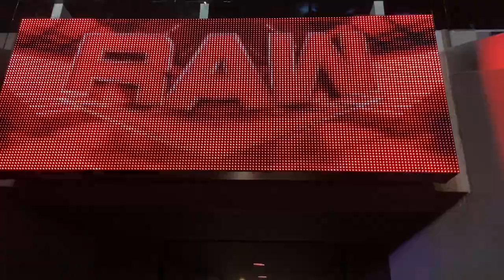WWE Raw in Brooklyn Vlog! Elimination Chamber 2023 Go Home Show! Brooklyn, NY 02.13.23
I attend Monday Night Raw at the Barclays Center in Brooklyn, NY! This was the Go Home Show to Elimination Chamber the following Saturday!

You can listen to Myself, Lee & Alex Todd every Wednesday & Friday on Perched On The Top Rope, where ever you listen to your podcasts!